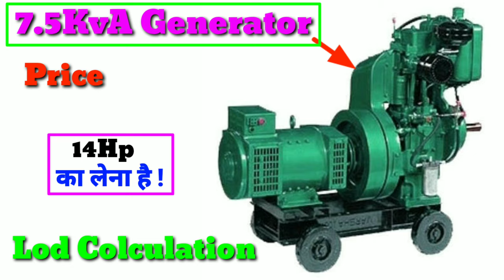7.5kvA generator price and review | Air cooling generator | Lod Calculation 🤔 in Hindi Dj Rock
Air Cooling generator 7.5kvA price and review , lod calculation

Note :- generator ka price kam jyada ho sakta hai ok tq.

#7.5kvAgeneratorprice

Video ko dekhane ke liye thank you..!